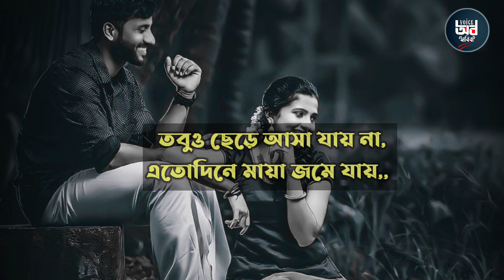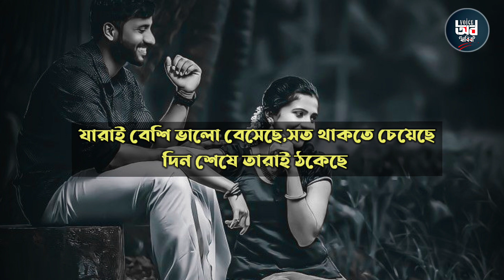যে জিনিস একবার হারিয়ে যায় | Bangla Shayari | Heart Touching status | Emotional Quotes | by Habiba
যে জিনিস একবার হারিয়ে যায় তার দিকে কখনো ফিরে তাকাতে নেই | চলে গেছ তাতে কি | Shayari status | Habiba

Video Credit:
Voice: Habiba
Edit: Habiba
Label: Voice Of Habiba

তাহলে কি করবেন..
Hindi video Status
Emotional Status
Bangla Shayar
কথা গুলো অন্তর ছুয়ে গেল
সত্ত্য ভালোবাসার জয়
Love Marriage
ক্যান্সার আক্রান্ত প্রেমিকাকে বিয়ে
হাস্পাতালের বেডেই হলো বিয়ে
প্রেমিকা মৃত্যু পথযাত্রি
বিশ্বাস করতে শিখোন
বিশ্বাস নিয়ে হৃদয় ছোয়া কথা
কথা গুলো একদম বাস্তব
ব্রেকআপ হওয়ার গল্প
ভালো থাকুক সকল ভালোবাসা
প্রিয় মানুষটিকে নিয়ে কিছু কথা
মেয়ে মানে
অতিরিক্ত ভালোবাসা
ভালোবাসায় বিশ্বাসটাই আসল
যাকে ভালোবাসেন তার উপর বিশ্বাস রাখুন
ভালোবাসার অপর নাম বিশ্বাস
মেয়েদের কে নিয়ে কিছু বাস্তব কথা
তোমাকে খুব বিরক্ত করি
একজন শিক্ষক
না পাওয়া ভালোবাসা
Online prem
রাগ করে থাকা যাই না
 রোমান্টিক ভিডিও
নিজেকে কখনো মূল্যহীন ভাববে না
নিজেকে ভালো রাখার উপায়
কলিজা কাপানো কিছু কথা
Koliza kapano kicho kotha
অবহেলা
প্রাক্তন সেত একটা মায়া
Sad WhatsApp Video Bangla
Bangla Lyrics Status
 Voice of habiba
Habiba motivation
Romantic status video
ভালোবাসার গল্প
ভালোবাসার কথা
শিক্ষনীয় গল্প
মোটিভেশনাল ভিডিও
মোটিভেশনাল স্ট্যাটাস
Motivational speech
Motivational statusWhatsApp status
Romantic black screen status video
Sad WhatsApp status
Attitude status
 WhatsApp status
Romantic Status,
Tiktok Status Video,
Romantic Black Screen Status,
কিছু বাস্তব কথা
অসম্পূর্ণ ভালোবাসা
সীমাহীন ভালোবাসা
সীমাহীন কষ্ট

I Will Delete quickly, thank you ________________________________________________________________________________________________